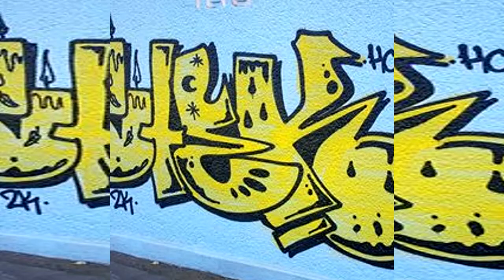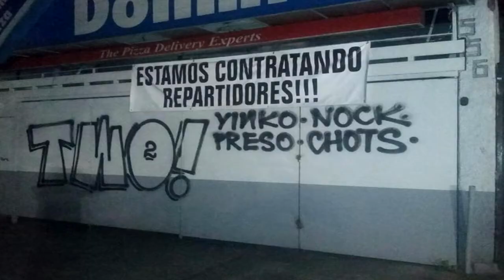2K Crew las mejores pintas // Graffiti México // ELPERFECTO137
Graffiti mexicano ilegal-legal , las mejores pintas del 2k Crew ...

-gracias a sorekone por colaborar en algunas fotos...